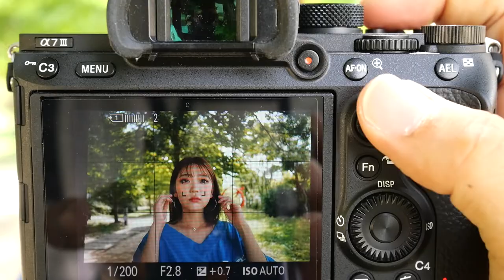SAMYANG AF24mm F2 8 FE AF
*팝코넷에서 SAMYANG AF 24mm F2.8 FE 렌즈로 촬영한 신제품 기능 테스트 영상입니다.